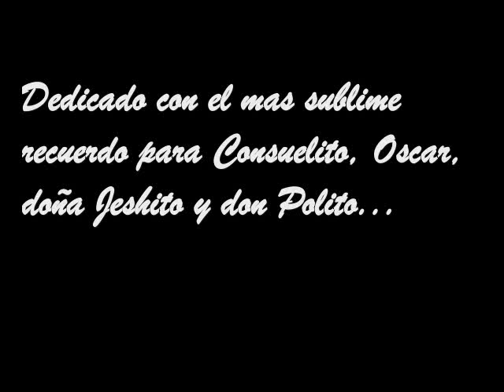MINERO... Marcha Militar...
Minero, un tema dedicado a la labor de los mineros de Quiruvilca, el "Rinconcito cerca al cielo"
Arreglos musicales:  A. J. Willy...